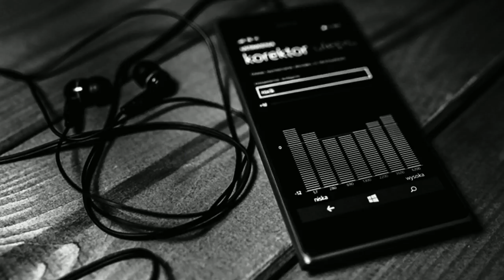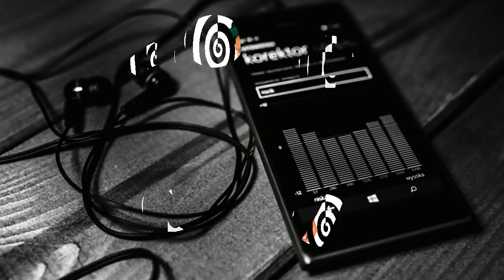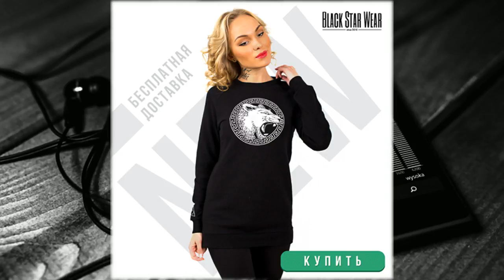блэк стар сочи